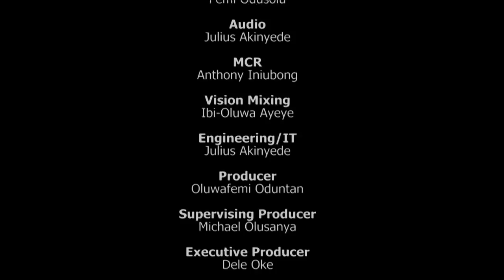LIVING COUPLE || SEX AND STRESS 3 13TH JANUARY, 2019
You are watching another edition of Living Couple with Femi Oduntan
on Dove Television as Pastor Mrs Oluwatoyin Olalekan and Pastor Mrs Gold Adeoye shed more light to the topic: SEX and STRESS 3.